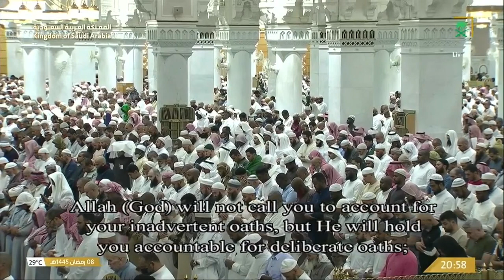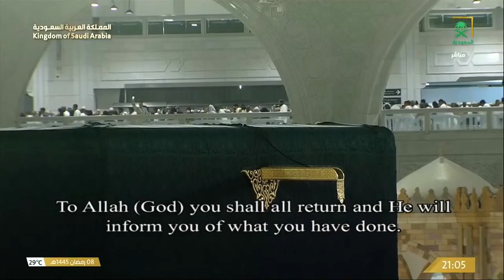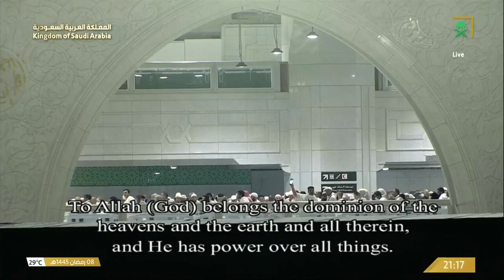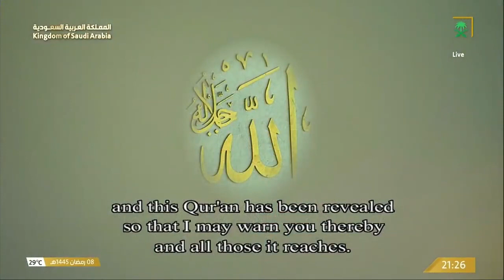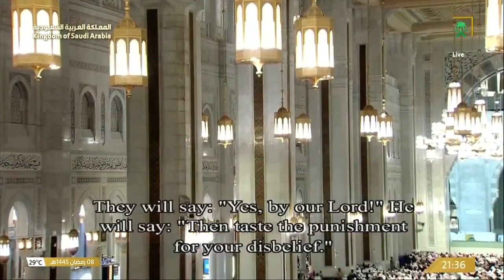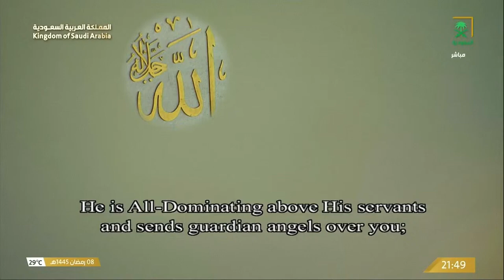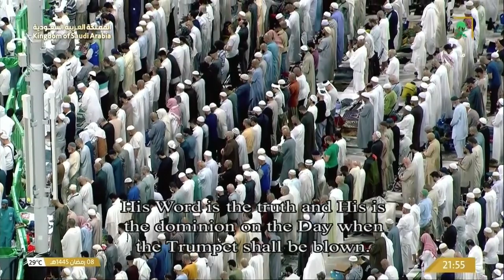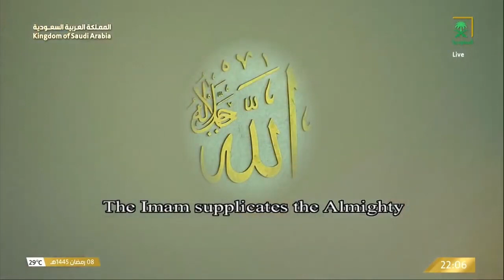Taraweeh Makkah / Masjid al Haram Day 9 Ramadan2024 - 1445 صلاة التراويح من الحرم المكي 9 رمضان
Taraweeh Makkah / Masjid al Haram Day 9  Ramadan2024

صلاة التراويح كاملة من الحرم المكي 9 رمضان 1445   عبدالله الجهني   ماهر المعيقلي